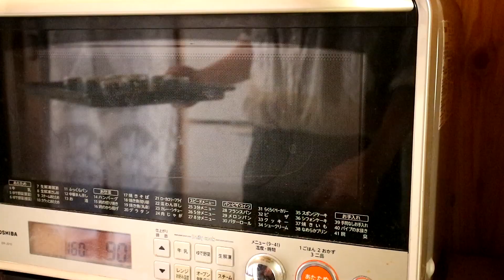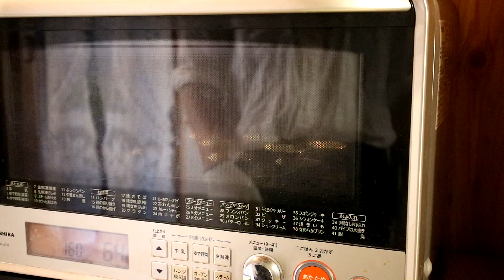厚焼きクッキーの作り方・レシピ 【ザックザクホロホロ】Very thick cookies ｜Coris cooking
今回は厚焼きクッキーの作り方・レシピをご紹介します。
ザクっとした食感とホロホロっと崩れていく心地よい食感、
そしてバターの風味と香ばしさが広がる食べ応えのある本格クッキーです。
仕込んで寝かせたクッキー生地をセルクルに入れて分厚い形に焼き上げます。
見た目にとてもボリュームがあるので贈り物やプレゼントなどにもとってもお勧めです☆

ブログでより詳しく作り方を紹介しています。動画などでは伝えきれなかった詳細なポイントについても紹介しています。
ブログから様々なお菓子を一覧で検索できます。

▷厚焼きクッキーのレシピ（5㎝セルクルで8個分）160℃：約24分

卵黄(Mサイズ）1個分
薄力粉 55g
ベーキングシート 4g
塩 指先でひとつまみ

▶厚焼きクッキーの作り方
厚焼きクッキーの作り方の詳しい作り方はブログで写真付きでご紹介しています

※バターを常温に出して指で簡単に押せるくらいの柔らかさにしておきます。
※薄力粉とベーキングパウダーをしっかり混ぜ合わせておきます
※天板にベーキングシートを敷いてセルクルを並べて焼き紙をセットしておきます。焼き紙が無い場合はセルクル内にバターを塗って軽く粉をまぶして冷蔵庫で冷やしておきます。

１、バターをホイッパーで軽く混ぜ合わせます。
２、①にグラニュー糖を加え軽く混ぜ合わせます
３、②に卵黄を加え軽く混ぜあわせます。（なるべくグラニュー糖の粒子を残したいので混ぜるのは軽めで☆）
４、③に薄力粉とベーキングパウダーを混ぜ合わせたものをふるい入れゴムベラで切るようにして生地がまとまるまで混ぜ合わせます。途中、粉と生地がそぼろ状に混ざってきたら塩をひとつまみ加えて下さい。
５、④をラップで包み厚み8㎜～1㎝程度の長方形に整えて、冷蔵庫で4時間以上冷やし寝かす。
６、⑤を4.7㎝の抜型で抜いて、焼き紙をセットしたセルクルに入れます。
７、⑥を160℃に予熱したオーブンで約24分焼きます。
８、焼けたらすぐにセルクルを外して冷まします。
９、冷めたら厚焼きクッキーの完成です。
※ガス袋に入れ密閉して常温である程度長期保存する方法（約1カ月程度）　→
◎適切にガス袋に入れ密閉することで
適切な手順でガス袋に入れシーラーで熱圧着し密閉することで常温で保存してもサクッと美味しい状態をお店のケーキ屋さんのように、ある程度長期間保つことができます。

作り方のポイント：
・クッキー生地はバターさえ適切な柔らかさならとっても簡単に作れるので、最初にバターの固さをしっかり適切にします。
・焼きたても美味しいですが、袋に入れて数日寝かせるとさらにバターの風味がでてきます☆

Welcome to Coris Cooking Channel! We make healthy, Japanese delicious desserts and explain the process step by step so
it’s easy and fun. If you think homemade cooking should be fun, easy, and delicious, this is the perfect channel for you! Enjoy watching us cook along with soothing ASMR : )

▷Very thick Cookies
42g Unsalted butter
(Take the butter at room temperature)
36g Granulated sugar
egg yolk(Medium size） 1egg
55g cake flour
4g Baking powder

Bake in oven preheated to 320°F for 24min

天使の半熟スフレチーズケーキの作り方・レシピ Japanese souffle Cheesecake（Jiggly cheesecake）｜Coris cooking

トリュフ☆とろける生チョコ☆102%成功初心者必見☆バレンタイン chocolate truffle｜Coris cooking

プッチンプリン1個で5個のふんわりババロア☆クリスマスver【簡単スイーツ】Pucchin' Pudding→Bavaroa｜Coris cooking

生ガトーショコラ・シフォンケーキの作り方・レシピ Gateau Chocolat Chiffon Cake｜Coris cooking

さつまいものスフレケーキの作り方【ホク☆シュワ スイートポテト風】Sweet potato souffle cake｜Coris cooking